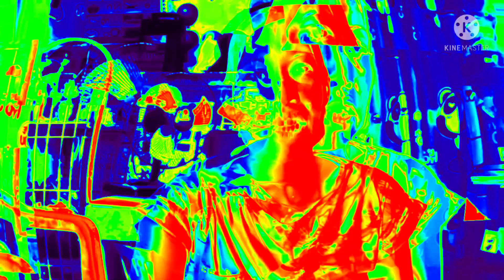MY 2YEARS MAKE UP HALOOWEEN SPECIAL TOTURIAL//ENDAY PRANENG